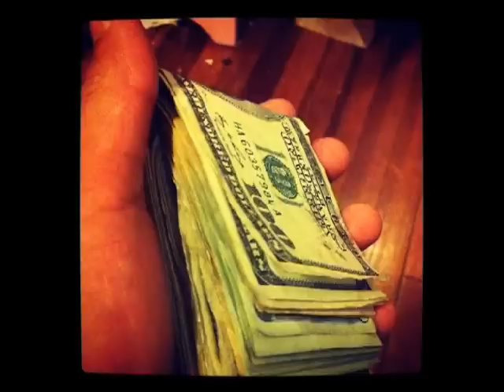swissy dha boss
so ive been called broke and ugly lmao by xbox thugs foh nigg my name swissy da fucking boss bitch remember that heres a glimpse for ya broke niggs hiden behing xbox pussy niggs likes comments # sub for sub